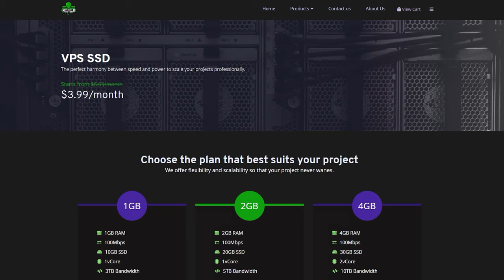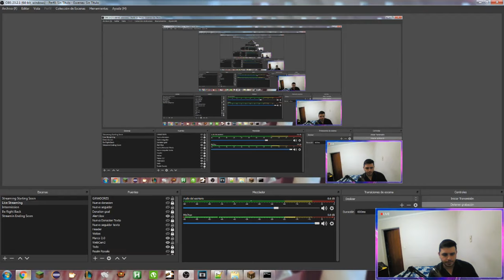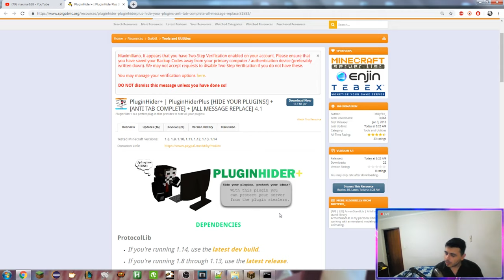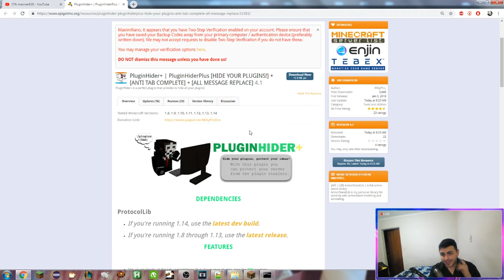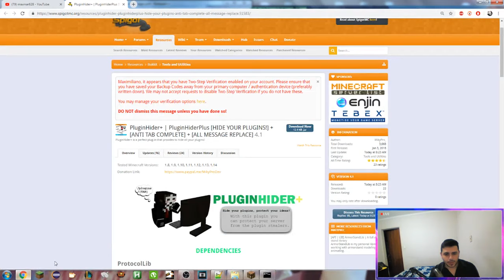Minecraft Plugin Tutorial: PluginHider+